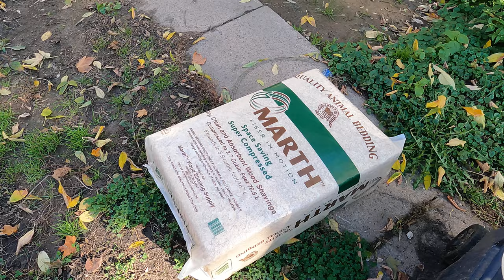time to weatherize the yard